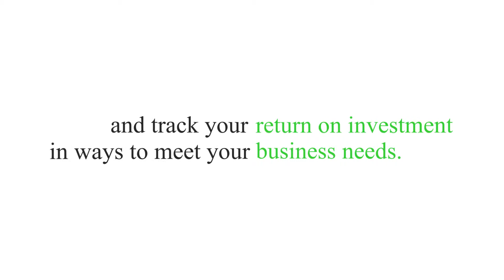Marketing Agency in Reading